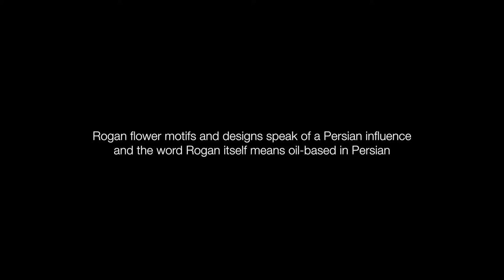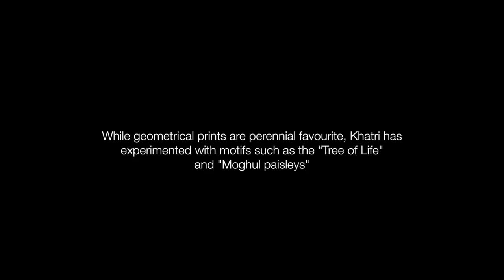Impressions of India Ep 14 | Rogan Art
Rogan printing is an art of cloth printing practiced in the Kutch District of Gujarat.

Its also the place where i post most of my updates.